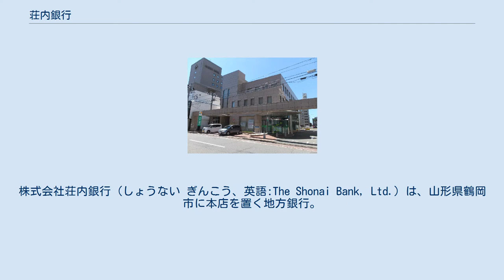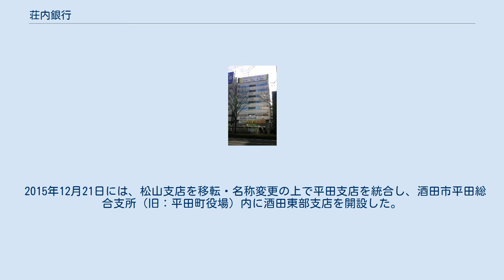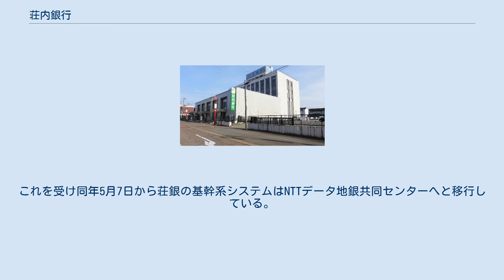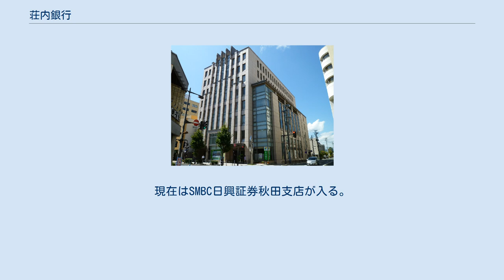荘内銀行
老舗企業_(明治創業)
株式会社荘内銀行（しょうない ぎんこう、英語:The Shonai Bank, Ltd.）は、山形県鶴岡市に本店を置く地方銀行。
庄内地方を地盤としており、鶴岡市及び酒田市の指定金融機関である。
店舗網はこのほかにも山形県内各地や隣接する秋田県、宮城県、福島県と東京都にも展開している。
 秋田県が地盤の北都銀行とともにフィデアホールディングスの傘下にある。
 第六十七国立銀行を前身とする銀行を含めた戦時統合によって1941年に設立。
そのため、山形県では唯一の国立銀行を前身とする銀行である。
 資金量では地銀中低位に位置するが、早くから投資信託や生命保険の販売に力を入れており、総預かり資産における投信預かり資産の割合は上位に位置する。
通称は荘銀（しょうぎん）。
北都銀行と金融持株会社方式で経営統合した。
 2009年10月1日、北都銀行とともに株式移転により新規設立された金融持株会社フィデアホールディングス株式会社の傘下に入った。
 初代頭取は庄内藩第12代藩主・酒井忠宝の長男である酒井忠純であり、2004年に死去した第17代当主酒井忠明は、亡くなるまで荘銀の相談役を務めていた。
また、第14代当主にあたる伯爵酒井忠宝の息女銑子は、安田財閥の2代目安田善次郎（幼名・善之助）に嫁ぎ、その間に同財閥3代目となる安田一が誕生している。
このように酒井家を介し、荘銀と芙蓉グループの関係は古くから近しいものがある。
 鶴岡市 荘内銀行が発足した際には前身の1行である六十七銀行が1932年に新築した本店を荘銀本店とした。
第二次世界大戦後、業容の拡大に伴いオフィスが狭小化し、再三にわたって増築を繰り返し急場を凌いできたが、予想される銀行事務の機械化に備えるべく本店の全面改築が俎上に載り、1961年4月1日、創立20周年記念事業の一環として、本店建築準備委員会を発足させ検討を始めた。
その折、本町2丁目で営業していた佐金呉服店が鶴岡駅前に移転することが分かったため、荘銀は郵政省と折衝。
その跡地を鶴岡郵便局の移転先として斡旋し、同省も了承した。
これによって荘銀は本店と隣接していた鶴岡郵便局跡地を買い取り、本店の新築予定地として996.94坪を用意した。
こうして本店新築工事は着工し、1964年10月24日に地下1階、地上5階、塔屋2階の新社屋が竣工。
同年10月26日から本部・本店営業部の業務を開始した。
 その本店も老朽化した為、6階建の新本店ビルを建設し、2017年7月18日オープンした。
新社屋1階にはエントランスホールとギャラリーを設置したほか、上層部には荘銀本店ホールも設けた。
また本店営業部にはゆうちょ銀行ATMも1台設置した。
本店ホールは2018年5月から一般向けの貸し出しを始めた。
 2014年6月、藤島支店を鶴岡市藤島庁舎内（旧：藤島町役場）に、さらに同年9月には温海支店にねずが関支店を統合した上で、鶴岡市温海庁舎(旧：温海町役場）内にそれぞれ移転リニューアルしたほか、2017年7月には宝田支店を本店営業部に統合した。
また同年12月には三瀬支店も本店営業部に統合するが、それを機に移動店舗車を導入し、店舗網の補完に使用していくとしている。
 山形市 1942年9月22日に県都進出における第1号店として七日町に山形支店を開設し、1957年10月には山形支店を荘銀山形ビルの所在地である本町一丁目に新築移転した。
 第二次世界大戦後には、山形市における都市開発や郊外部への住宅地の造成の動きに合わせ順次、店舗を増設した。
また1973年3月には山形支店内に総合企画部山形分室を設置したほか、松波二丁目に山形県庁が新築移転した際には、近隣に相前後して竣工となった山形県自治会館内に、1978年に県庁前支店、山形事務センター、山形本部を設置し、同本部が県内陸部における情報収集や営業戦略を担う体制とした。
 1996年に諏訪町二丁目に位置した東邦銀行山形支店が廃止となった際には、土地建物は有償、営業資産は無償で荘銀が譲り受け、荘銀山形ビル建設のための仮店舗として山形支店が移転した。
翌年11月の同ビル竣工後には、従来の山形支店が山形営業部と改称され、市内における母店としての位置付けを明確化した。
また本店からはシステム企画部（当時）などの本部部署の一部を同ビルに移設した。
 1999年5月、十日町一丁目に位置した...